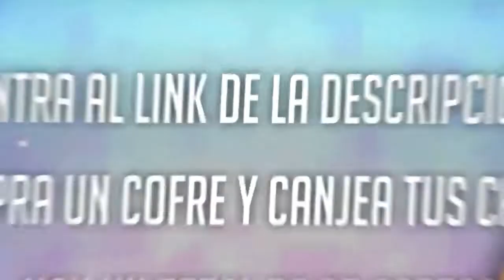¡LA RECONSTRUCCIÓN DE UN EQUIPO ENTERO! - Pokémon Mega Nuzlocke Ep. 13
[Tenemos que llegar a 10K antes que termine el año]

INFORMACIÓN DEL CANAL:

Mi nombre es Tomás, más conocido como Oedipus, muchos me dicen Oedi. Básicamente lo que hago en mi canal es hacer de mi franquicia favorita (Pokémon), un modo de entretenimiento para todo el mundo. Ya sea con tops, reacciones, gameplays, competitivo y mucho, mucho más. No soy el mejor jugador, tampoco el que mejor comenta, ni el que mejor edita, pero espero que aún así puedas disfrutar a mi lado. Un fuerte abrazo!